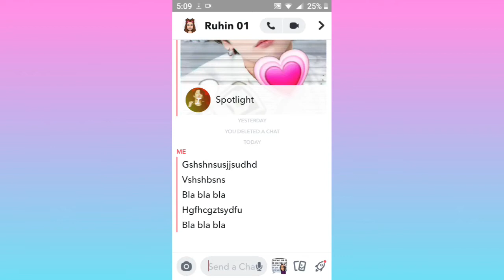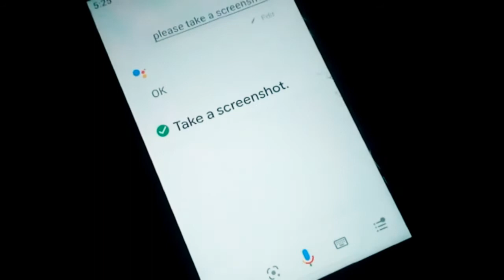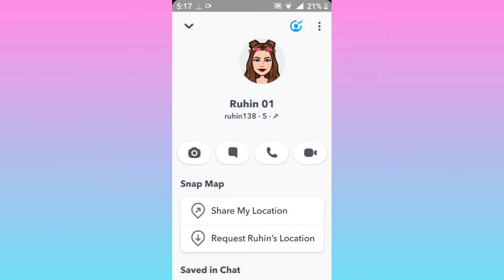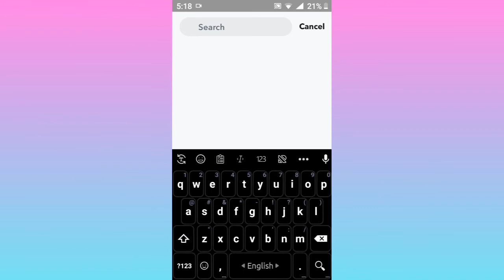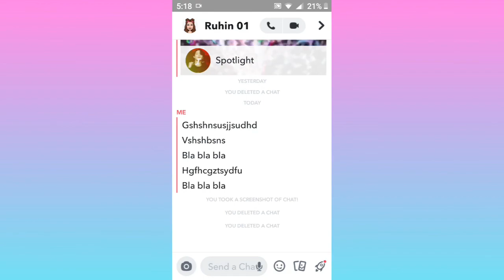4 tricks about Snapchat || HACKU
Stay safe, stay happy.
snapchat hacku#4 tricks